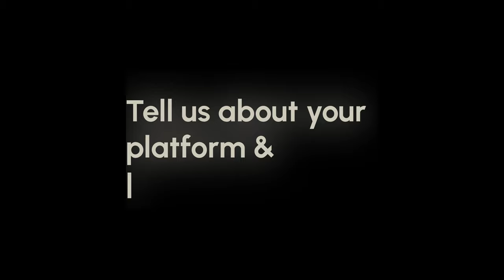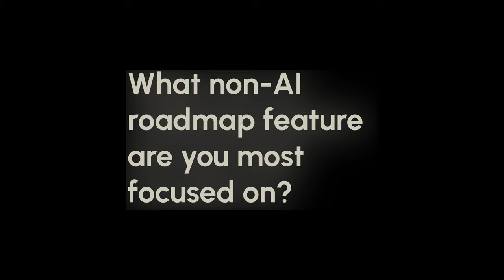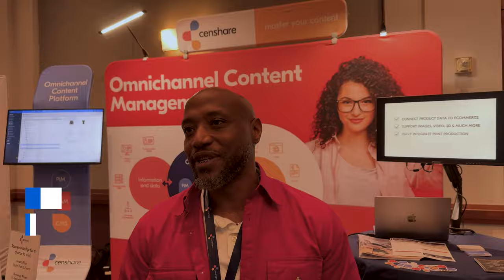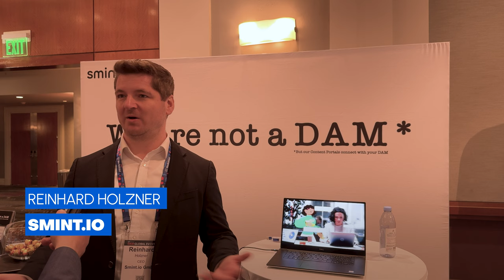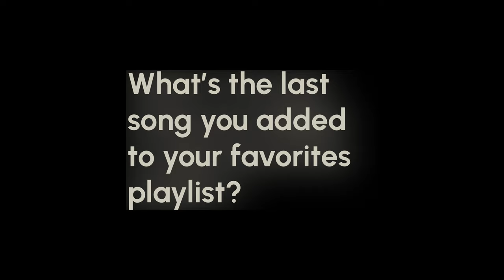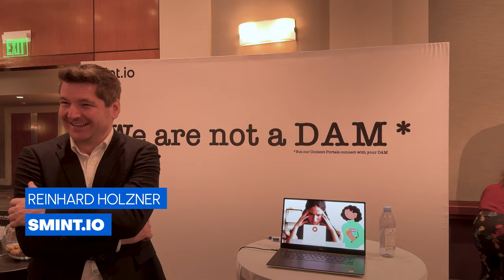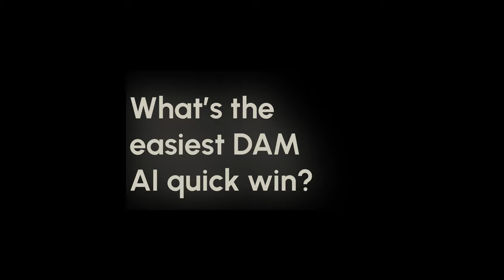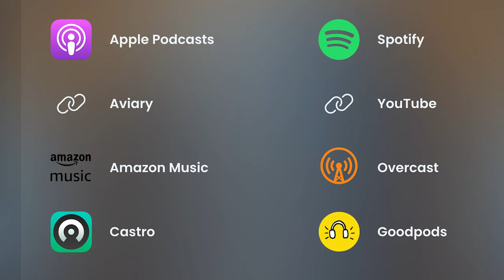DAM Dispatches from Henry Stewart DAM LA 2024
Get an exclusive walkthrough of @HenryStewartDAM  DAM LA.  We're bringing the conference's most compelling discussions right to your ears on topics including AI and generative AI, machine learning, automation, rights management, content authenticity, personalization, and more. Straight from the mouths of practitioners, executives, and technology providers hear what the challenges and opportunities in DAM are right now. Get inspired, have a few laughs, and engage in the shared experiences and solutions within the DAM community.

Listen in to:

- Hear attendees on the floor talk about their interests, challenges, and goals for attending the conference.
- Compare and contrast the responses of 7 premier DAM platform providers as they all answer the same set of questions.
- Familiarize yourself with some of the technology providers in the room that complement and integrate with DAM platforms.
- Sample the always fun Stump the Consultant session.
- Get my conference recap and takeaways.
- Find out who you are most musically compatible with.

Guest Name(s):

Christine Le Couilliard - Henry Stewart Events
Amy Rudersdorf - AVP
Matt Kuruvilla - FADEL
Yonah Levenson - Rutgers DAM Certificate Program
Phil Seibel - Aldis
Nina Damavandi - University of Southern California
Billy Hinshaw - BISSEL Homecare
Leslie Eames - Maryland Center for History and Culture
Emily Somach - National Geographic Society
Christina Aguilera - Crunchyroll | Woemen in Technology Hollywood Foundation | Enough
Christopher Morgan-Wilson - Orange Logic
Shannon DeLoach - Censhare
Melanie Chalupa - Frontify
John Bateman - Tenovos
Brian Kavanaugh - Bynder
Bróna O’Connor - MediaValet
Jake Athey - Acquia
Reinhard Holzner - Smint.io
David Sultan - OneTeg
Eric Wengrowski - Steg.ai
Kara Van Malssen - AVP

Topics discussed in the episode:

- Introduction
- Trends in Henry Stewart DAM programming in 2024
- What are attendees most excited about/interested in at the conference
- The evolution of Henry Stewart DAM conferences since their  launch
- Overview and differentiators of DAM platform providers
- DAM platform providers' non-AI focus on roadmaps
- DAM platform providers' AI Priorities
- Overview of DAM platform adjacent provider offerings
- DAM 5.0
- AI tagging
- AI quick wins
- Henry Stewart DAM LA wrap

🗣️ We want your feedback! Tell us what topics you want to hear about, people you want to see interviewed, and events you'd like to have covered.

See all the places we are at Podcast Single Promo Link .

Chapters
00:00 Episode Introduction
01:04 Hearing from Henry Stewart
02:14 Mixing it Up With Conference Attendees
12:24 A Message from Chris
13:30 DAM Provider Survey Intro
13:57 DAM Provider Q1: About & Differentiators?
18:12 DAM Provider Q2: Non-AI Roadmap Priority?
22:57 DAM Provider Q3: Primary AI Application Focus?
28:44 A talk with Smint.io
32:38 A talk with OneTeg
35:35 A talk with Steg AI
38:51 Last Song You Added to Your Favorites Playlist Compilation
40:52 Stump the DAM Consultant Overview
41:47 STDC: What will DAM 5.0 be?
43:06 STDC: When Will AI Tagging Actually Work?
44:39 STDC: What's a Quick AI Win?
45:30 STDC: Pick a Song to Describe a DAM
45:59 DAM LA Takeaways from Chris
49:39 A Message from Chris

License Info